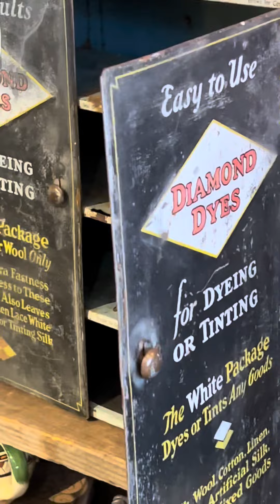Hidden Gems of Hallowell: Shopping (Part 2)- Antique and Vintage Stores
Hidden Gems of Hallowell: Shopping (Part 2)- Antique and Vintage Stores. The Rusticator’s Emporium and The Hallowell Antique Mall.